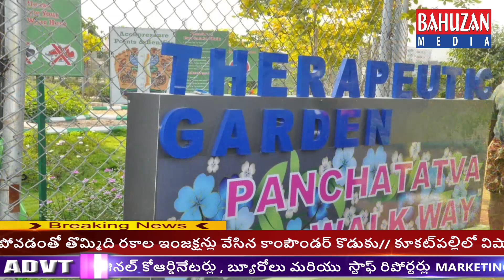మీనస్ కాలనీ పార్క్ లో పంచతత్వ నడక మార్గం,గ్రీనరీ,బ్యూటిఫికేషన్‌ చాలా బాగుంది కలెక్టర్ P.కోటేశ్వ రావు